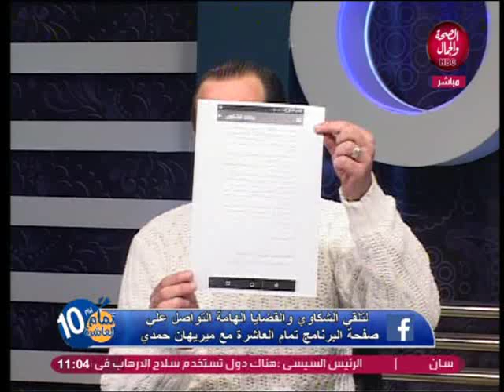تمام العاشرة | كيف تسببة له شهادة حق في كارثة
تقديم | ميريهان حمدي